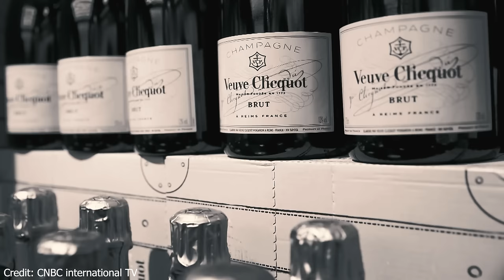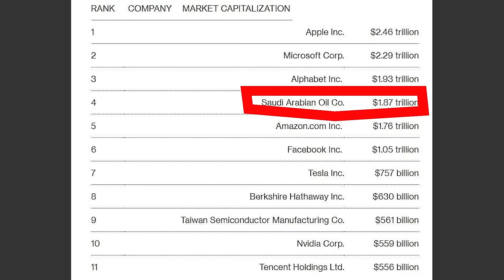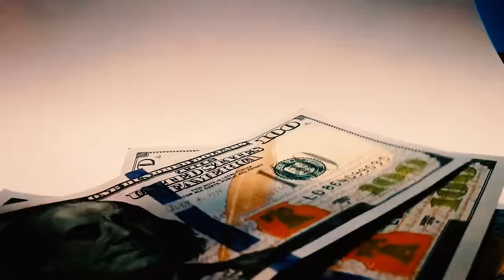DUNYODAGI ENG BOY SAUDLAR OILASI HAQIDA | SAUDLARNING NEFT IMPERIYASI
Assalomu Aleykum aziz do'stlar,  kirib kelgan Yangi Yilingiz muborak bo'lsin!

Saudlar oilasi haqidagi video rolikimiz  yoqgan bo'lsa LIKE bosib kanalimizga a'zo bo'lishni ham unutmang!